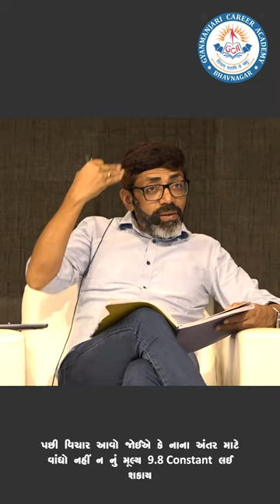Importance of Listening and Visualizing in the Lecture Ft.M. M. Nakrani Sir | Gyanmanjari | Science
"The Dual Path to Understanding: Why Listening and Visualizing Are Classroom Cornerstones 📝🎯"

Listen what Nakrani Sir have to say about listening and visualizing during the lecture, how it helps you to understand the concepts.